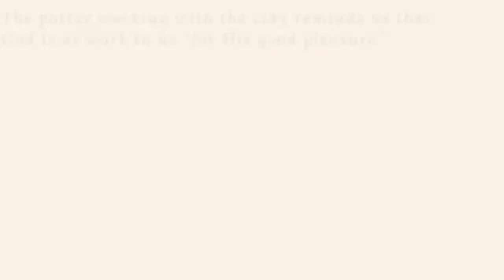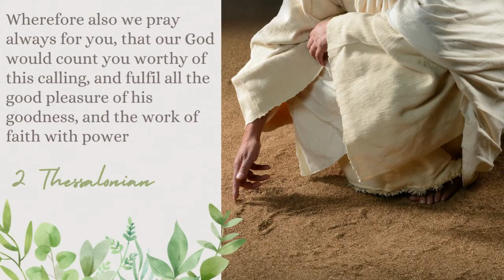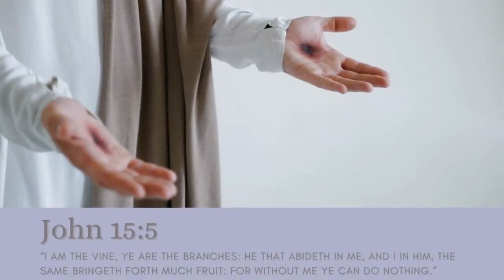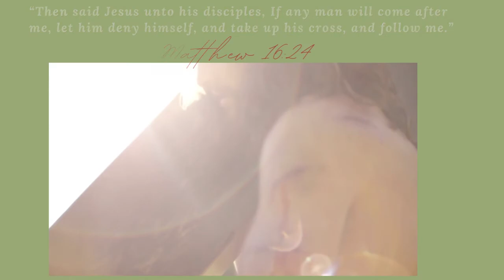Understanding Intercession~ The Vine & Branches with Anne and Richard